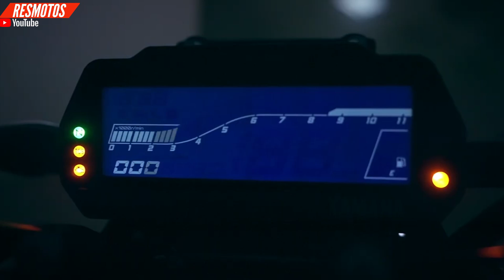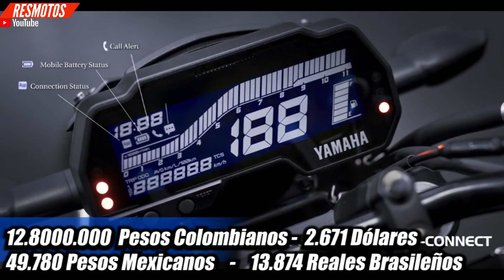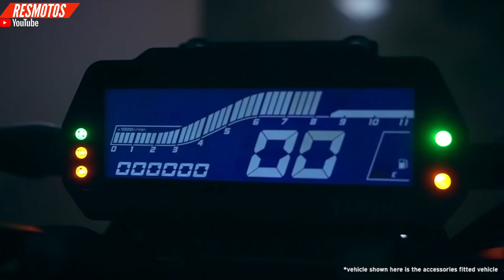💪 Al Fin La Nueva Yamaha FZ-S 4.0 | PRECIO| AHORA si Compite a la Apache y a la Gixxer 🤔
Motos Mencionadas en el nuevo lanzamiento de Yamaha
 Yamaha fz-s 4.0
Yamaha mt-15
Yamaha R-15
Yamaha fzx
Yamaha fz 2.0